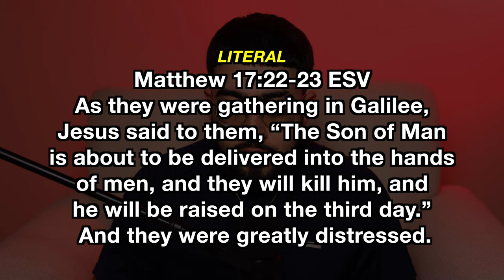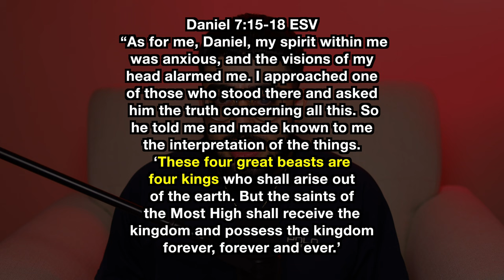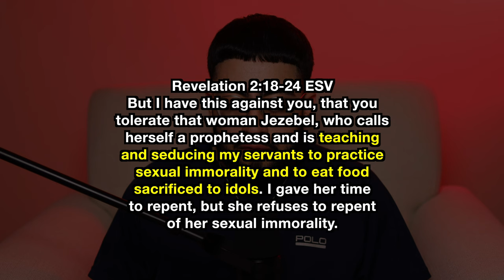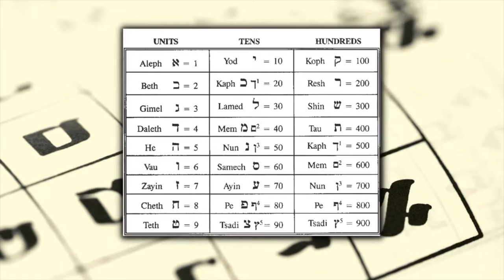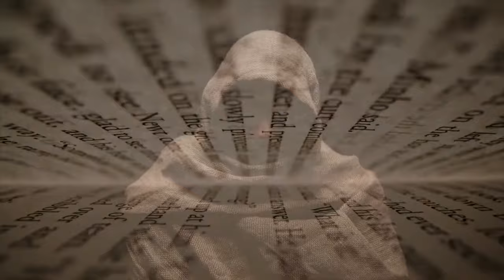The Mark of The Beast ALREADY HAPPENED, But No Churches Are Telling You About It...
Today we do a deep dive into the historical context of the Mark of The Beast, and soon you will realize this mark already happened. This revelation will blow your mind and will equip you with sound theology relating to apocalyptic biblical literature!